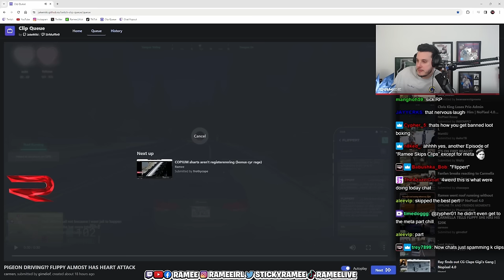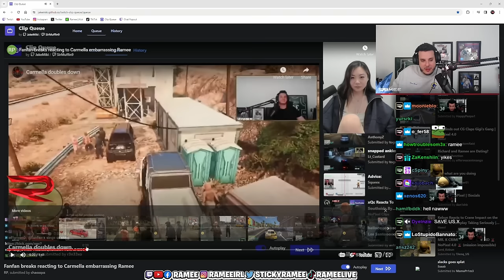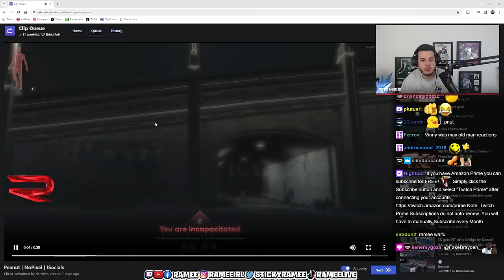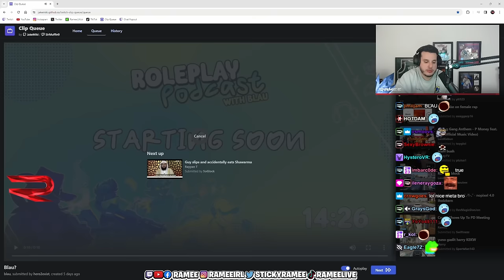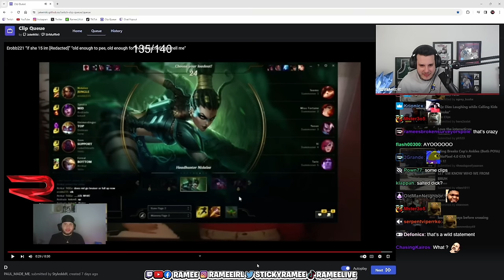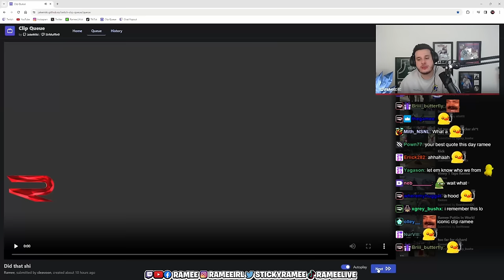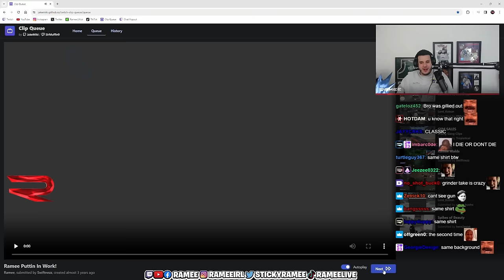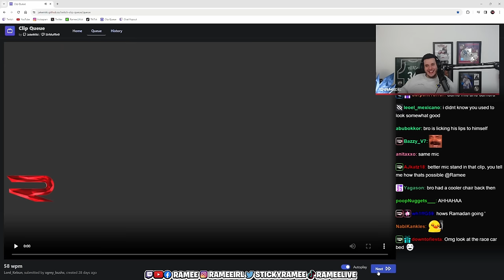Ramee Reacts to Some Hilarious Nopixel Moments | Nopixel 4.0 | GTA | CG